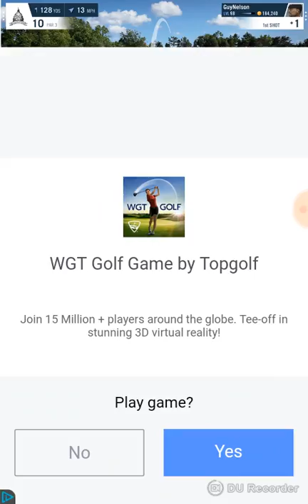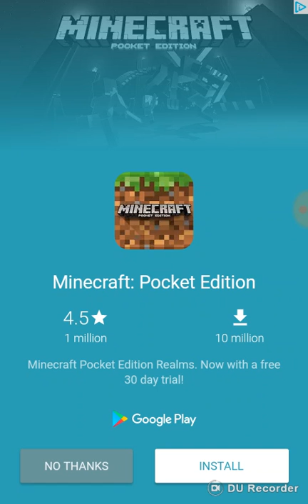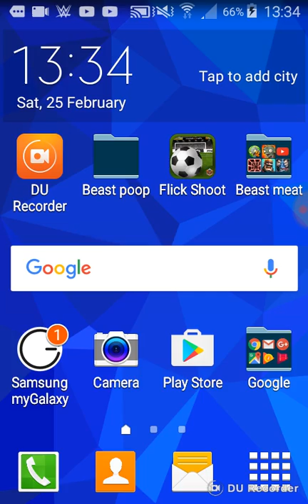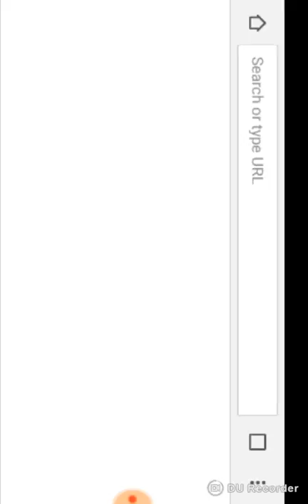I got a record oh it is just my record